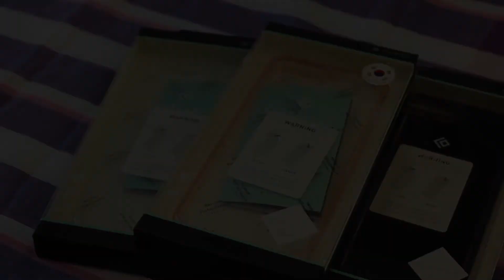Caseology Waterfall Review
The caseology waterfall is one of the few cases that brings protection while being slim. It's clear back will help you showcase the beauty of your iPhone.